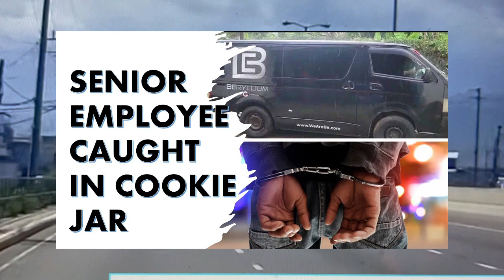THEY CANNOT STOP 😢😿CRYING#JamaicanNewsToday